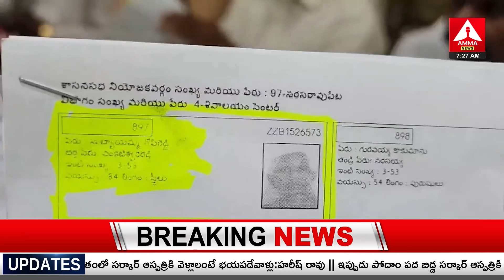దొంగ ఓట్లు తొలగించడంలో.. అధికారులు నిర్లక్ష్యం : టీడీపీ ఇంచార్జ్ అరవింద్ బాబు | Amma news